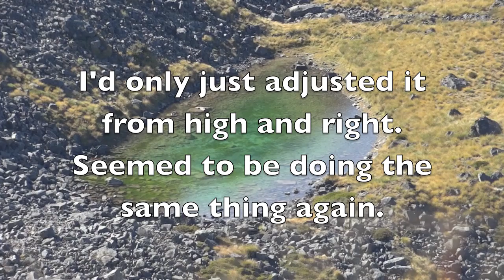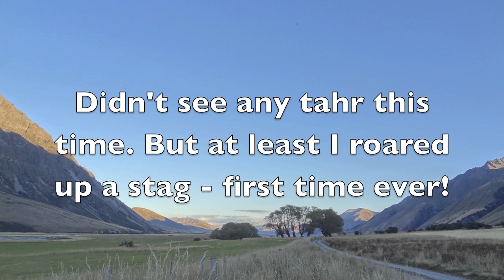HighCountryHunter Ep6: Roar 2012 Ahuriri & East Matukituki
Roar 2012 Ahuriri and East Matukituki